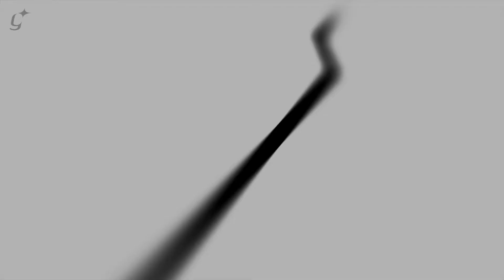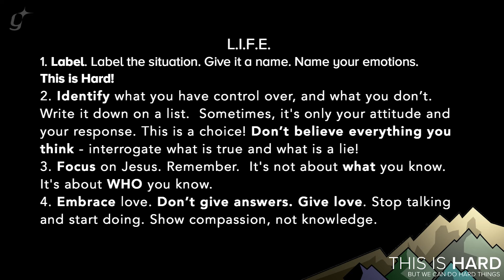This is Hard pt.1 | Uncertainty | Jess Basson (SERMON)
Uncertainty is hard, but we can do hard things.
Jess shares a message inspiring faith through tough times, through uncertain times.